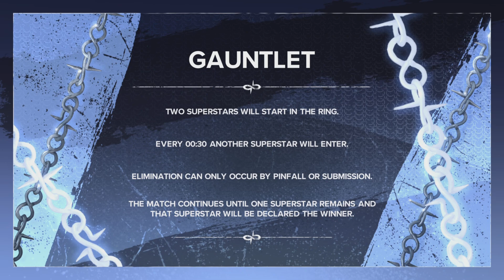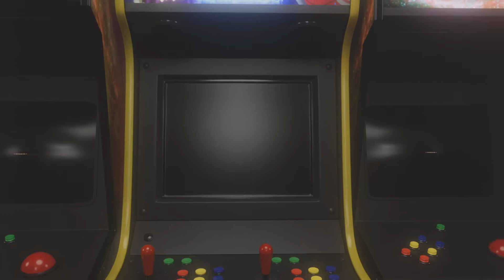Revival Main Event